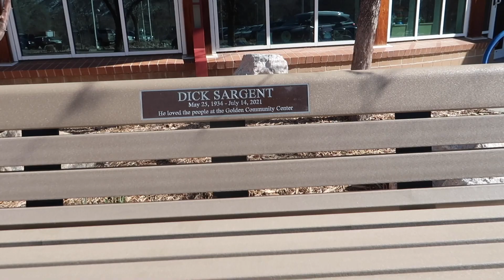SONGS ABOUT COLORADO. (#222)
Quick trip to the 303.